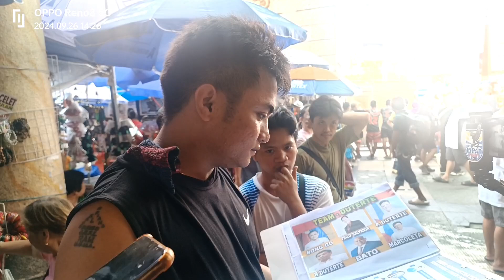GRABE!TATAY MARAMING NALALAMAN SA MGA MARCOS| MGA PAPASOK SA SENATORIAL KAKAIN LANG HUWAG KA KAYO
papa mhel tv.
# buchokoyvlog
reelsyoutube channel
reelsface book page
# reeltwitter
# reelsCharity
# New SOCIAL MEDIA
# PBBM

Maraming